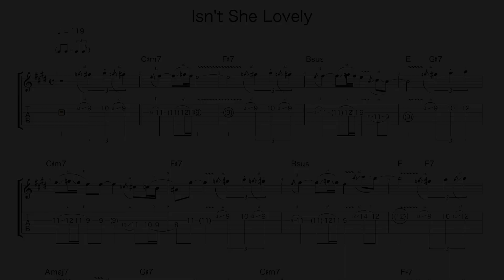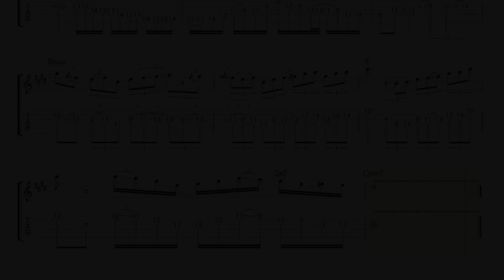【Transcription/TAB】Isn't She Lovely - Achmad Satria